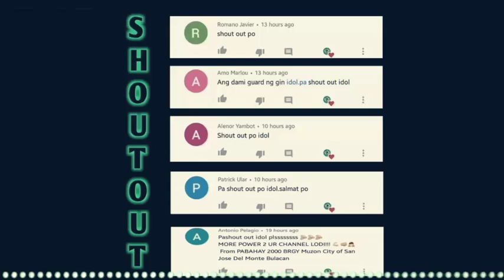DALAWANG BAGONG FORWARD NG MAGNOLIA, GRABE KA GALING/BILIB SI MARC PINGRIS!|"TANDEM"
Tara't ating Pasadahan yan mga KATEAMATE!

●Ito ay ayon sa mga nabasa / articles,
Magbibigay tayo ng kaunting opinyon at Reaksyon mga KATEAMATE.

Credit: ESPN5/SPORTS5/TV5/PBA/FIBA/SPIN.PH/CS9/ABC/ABL/MPBL/NBA/ALL BASKETBALL LEAGUE IN THE WORLD